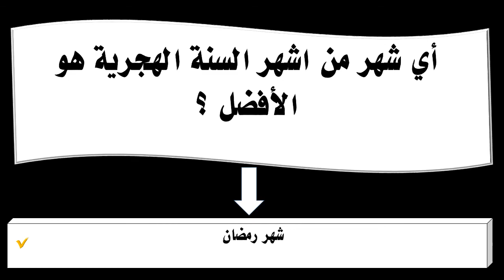أي شهر من اشهر السنة الهجرية هو الأفضل ؟